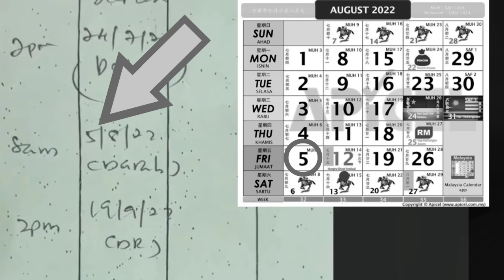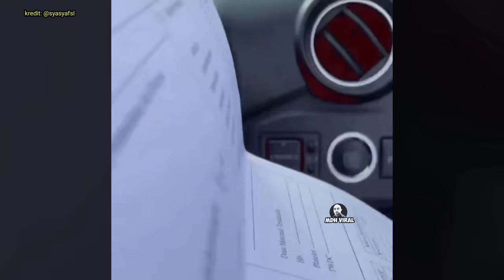JURURAWAT KERAJAAN MENYUSAHKAN PESAKIT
JURURAWAT KERAJAAN MENYUSAHKAN PESAKIT. memaparkan luahan hati seorang pesakit yang terasa ditipu oleh seorang jururawat dengan menyuruhnya datang ketika klinik tidak beroperasi. tindakan jururawat tersebut sekaligus menyusahkan si pesakit